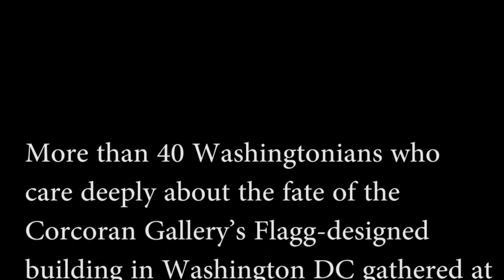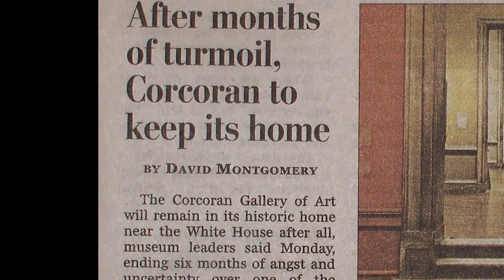Save the Corcoran - Q Street Fine Art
More than 40 Washingtonians who care deeply about the fate of the Corcoran Gallery's Flagg-designed building in Washington DC gathered at Q Street Fine Art on Monday, December 3, 2012 to honor William Wilson Corcoran's vision for an art museum for the nation's capital and to thank the DC Preservation League for its leadership in submitting a formal request to the DC Commission of Fine Arts to landmark the interior of the building.